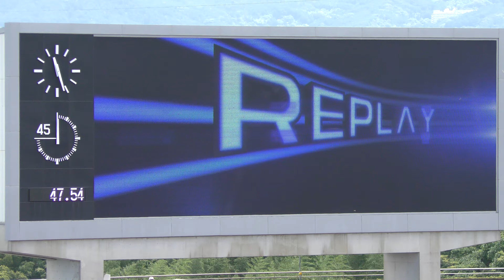①せいや男子400m予選2組目 第77回全国高等学校陸上競技対抗選手権大会2日目20240728